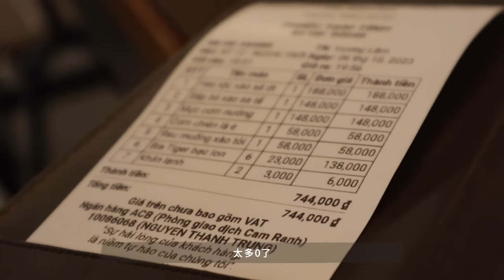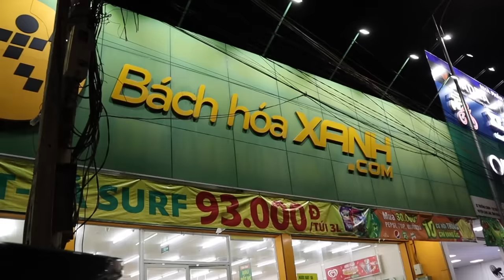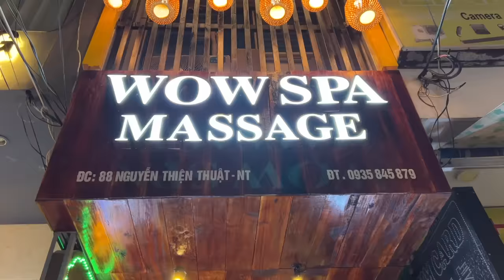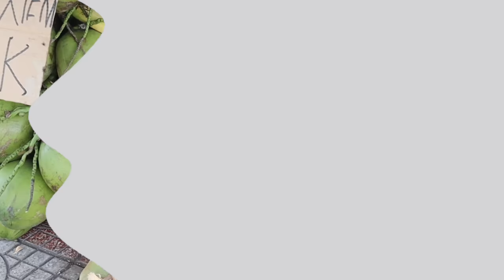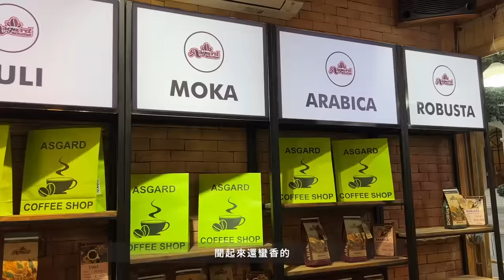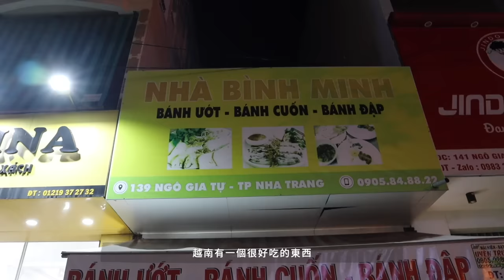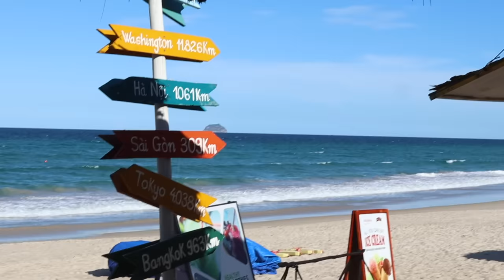越南數位遊牧 a 🇻🇳 mukbang vlog 路邊蹲著吃越南河粉、究竟是來度假還是來軍訓? 曬到脫皮也要打的網球🎾 | It's Jcnana 蒨蒨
【 常問的穿搭物品 】

B站：ItsJcnana

分享20幾歲女孩跟兩隻貓的生活

【 器 材 】
vlogging 相機 Canon M50ii
照片、坐著錄影主相機 Canon EOS R